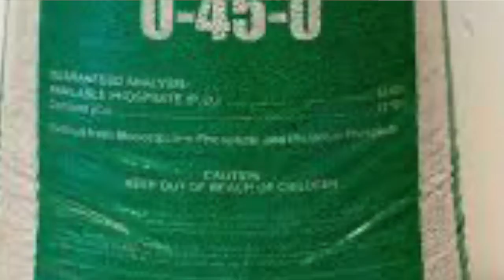JONE'S SELECTION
Bush poem - a warning to city farmers